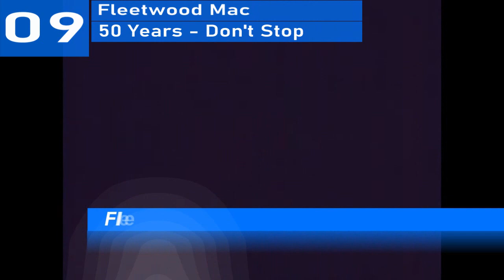UK Top 10 Album Charts | 27.10.2023 | ChartExpress